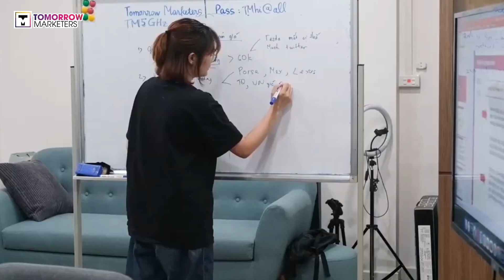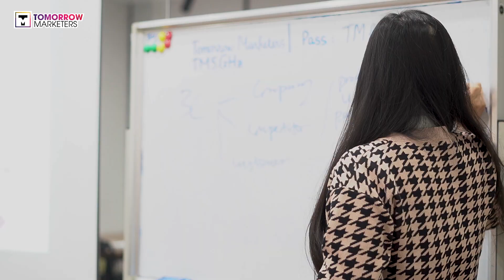Giới thiệu Tomorrow Marketers - Học viện Marketing định hướng Đa quốc gia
Mỗi người đều có sự lựa chọn cho riêng mình trên hành trình tuổi trẻ. Và Tomorrow Marketers chính là nơi chúng tôi chọn để gửi gắm nhiệt huyết, hoài bão, đam mê của mình trong những năm tháng đẹp nhất của cuộc đời.

Cách đây 8 năm, ngày 09/09/2015, lớp học đầu tiên của Tomorrow Marketers được ra đời, với sứ mệnh truyền cảm hứng và chuẩn bị hành trang sự nghiệp cho thế hệ Marketers tiên phong.

Chặng đường 8 năm hiện thực hóa sứ mệnh ấy thực sự không dễ dàng. Nhưng nguồn động lực mạnh mẽ nhất giúp TM team vượt qua thử thách và không ngừng nỗ lực - đó chính là tình cảm, sự tin tưởng từ học viên, từ độc giả yêu mến Marketing trên khắp mọi miền Tổ Quốc. Chúng tôi lấy đó làm cảm hứng làm việc mỗi ngày, với niềm tin rằng tâm huyết của mình sẽ truyền lửa đam mê, để các bạn ngày càng tin tưởng và vững bước hơn trên con đường sự nghiệp Marketing đã chọn.

Ở TM, chúng tôi chọn cùng nhau lớn lên, cùng nhau trưởng thành, cùng trải nghiệm những cung bậc cảm xúc của tuổi trẻ, trải qua những lần vấp ngã để nhận lại là những bài học, kinh nghiệm và niềm tin để bước tiếp. Những ngày tháng này, dù có bao nhiêu nỗi buồn hay niềm vui, đều rất tươi đẹp và đáng nhớ.

8 năm vừa qua, với 350 lớp học, hơn 40 trainer nhiều năm kinh nghiệm từ nhiều ngành hàng khác nhau, cùng hàng ngàn bài viết tâm huyết trên các kênh truyền thông, TM dần trở thành cái tên quen thuộc với cộng đồng yêu thích Marketing mọi miền Tổ quốc. Trong hơn 15.000 học viên của TM, không ít bạn đã đạt được những thành tựu đáng tự hào. Đó là sự động viên, khích lệ lớn lao nhất để TM team tiếp tục nỗ lực, tiếp tục cố gắng bền bỉ qua từng ngày tháng.

Một hành trình dài vẫn đang chờ đợi ở phía trước, cám ơn bạn vì đã có mặt trong hành trình của chúng tôi. Tomorrow Marketers bước sang tuổi thứ 8 hy vọng vẫn luôn có sự ủng hộ của bạn trong từng bước trưởng thành của mình!